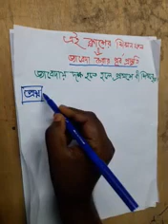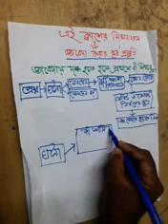Class 9-10- Accounting - জাবেদা - পার্ট ২- রনি সাহা